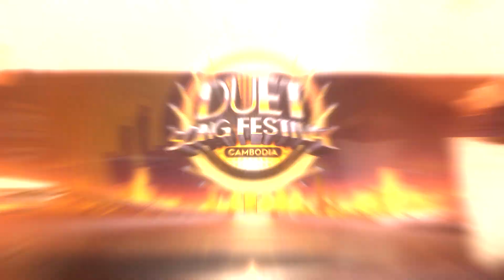ចិញ្ចៀននាងដៃ - ស៊ិន សុភារ៉ង់ | Episode 1 | Duet Song Festival Cambodia 2023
ចិញ្ចៀននាងដៃ - ស៊ិន សុភារ៉ង់

កម្មវិធីប្រលងចម្រៀងច្រៀងជាគូដ៏អស្ចារ្យ Duet Song Festival Cambodia រៀងរាល់ថ្ងៃសៅរ៍ ម៉ោង 8យប់ លើកញ្ចក់ទូរទស្សន៍ រស្មីហង្សមាស HDTV

នាំមកជូនជាពិសេសផ្ដាច់មុខដោយ
- ដើម្បីភាពរីករាយ និងអបអរសាទរទាំងអស់គ្នា! All Cheers , Vattanac Premium Beer
- ក្រាហ្វបៀរ ប្រណិតទឹកខ្មៅ Dragon Premium Dark Beer ផ្តើមសប្បាយជាមួយរសជាតិ និងគុណភាព
ទូរទស្សន៍ ហង្សមាស HDTV | Hang Meas HDTV